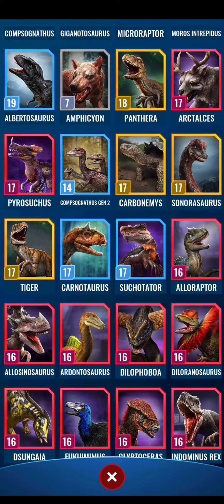Exclusive DNA Tournament | Jurassic world alive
Exclusive DNA Tournament in jurassic world alive